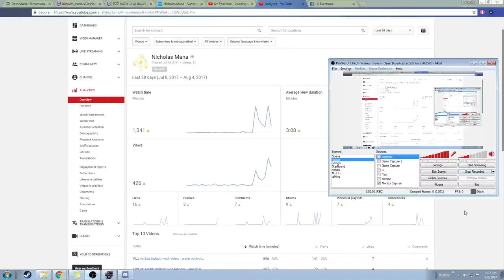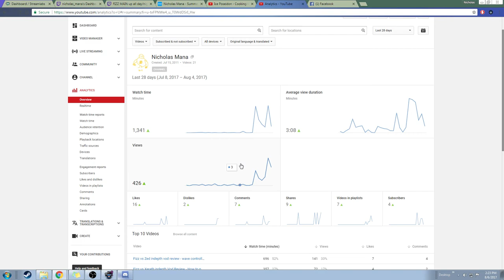Thanks for watching my videos!!